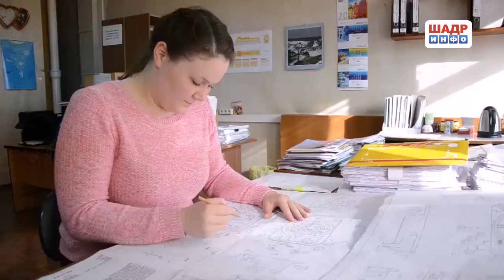И это всё о женщине (2017-03-07)